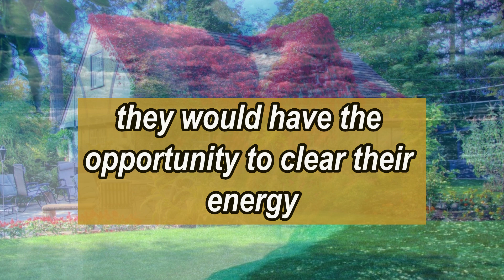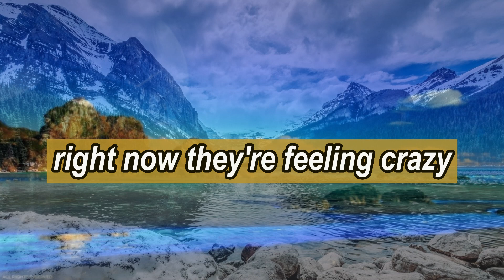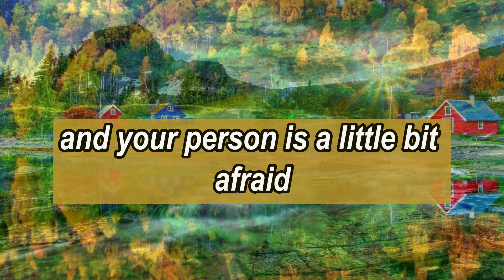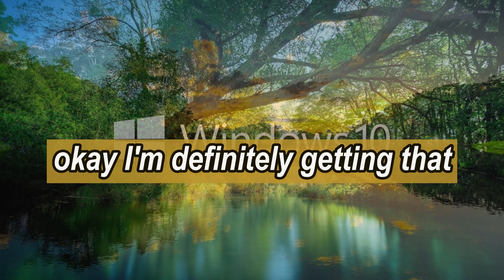God's message today💌IT'S FUNNY HOW EASILY YOU STOLE || Jesus message